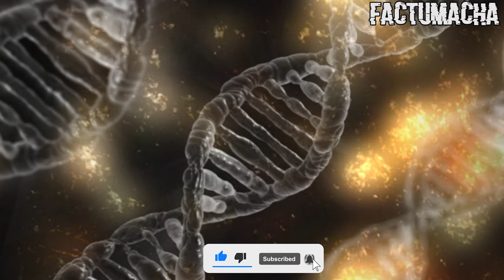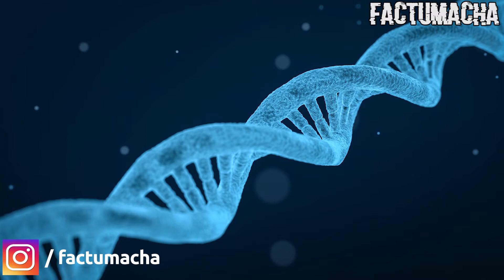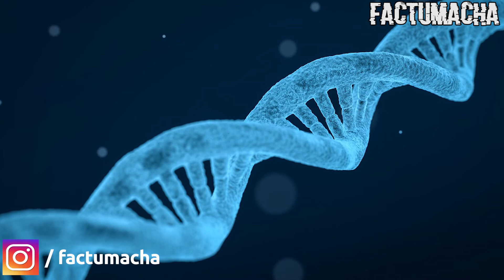Covid 19 Vaccine is safe?? | How vaccine works | Effects of this Vaccine| Factumacha | Tamil | தமிழ்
Covid 19 Vaccine is hear | Corona virus | Effects of this Vaccine |

In this video we saw
What is virus? ,
How corona virus (covid19) formed?,
How corona virus entered into our body? ,
How it changes our DNA? ,
How scientists discovered vaccine for covid 19? ,
What are all the actions does vaccine does to our body

Hope you got all the answers !
If you have any doubts comment in comment section..

வைரஸ் என்றால் என்ன .. கோவிட் 19 நம் உடலில் எவ்வாறு நுழைகிறது ... கோவிட் 19 இலிருந்து மீட்க தடுப்பூசி எவ்வாறு உதவுகிறது